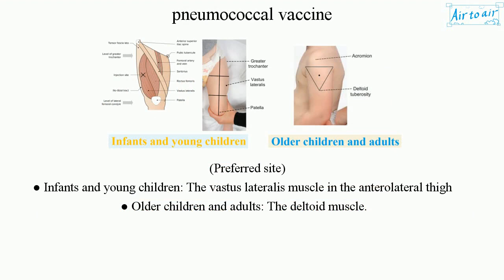pneumococcal vaccine (English) - Medical terminology for medical students -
A vaccine against the bacteria Streptococcus pneumoniae. The use can prevent some cases of pneumonia, meningitis, and sepsis.

(Types)
● pneumococcal conjugate vaccine (PCV13) - IM
● pneumococcal polysaccharide vaccine (PPSV23) - IM or subcut

(Preferred site)
● Infants and young children: The vastus lateralis muscle in the anterolateral thigh
● Older children and adults: The deltoid muscle.